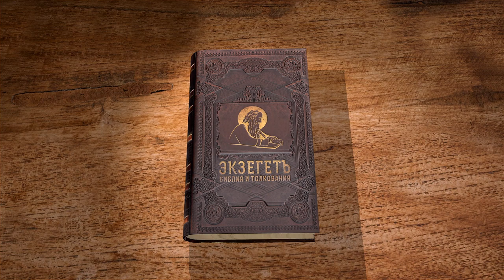Деяния Святых Апостолов. Глава 22 "Павел описывает свое обращение" Священник Валерий Духанин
Команда Экзегет.

🔸  Речь Павла на еврейском языке
🔸  Откровенный рассказ апостола о себе
🔸  Свидетельство Павла о гонениях христиан
🔸  Явление Господа. Свет Божественной любви
🔸  Лишение зрения у Павла
🔸  Прозрение апостола. Обращение в веру христианскую
🔸  Явленный Спаситель послал Павла благовествовать язычникам
🔸  Возмущение иудейского народа
🔸  Приказ тысяченачальника схватить и бичевать апостола
🔸  Как римский гражданин, Павел избегает наказания
🔸  Освобождение апостола изпод стражи
🔸  Повеление собраться первосвященникам и синедриону